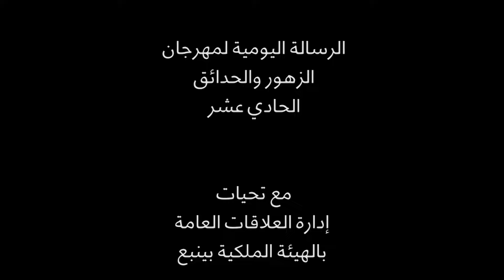الرسالة اليومية لمهرجان الزهور الحادي عشر (3)